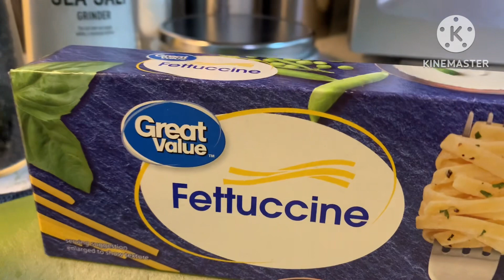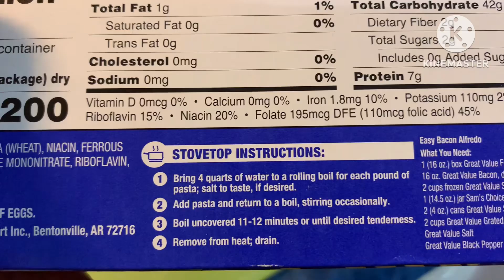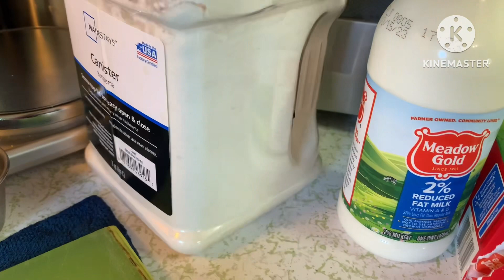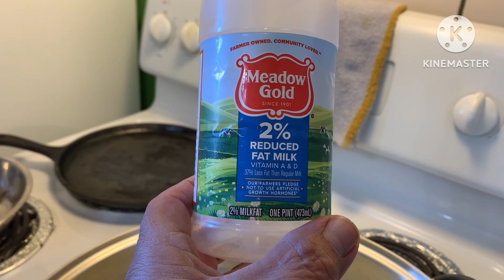Como preparar pasta en salsa blanca pocos ingredientes fácil y sencillo ￼